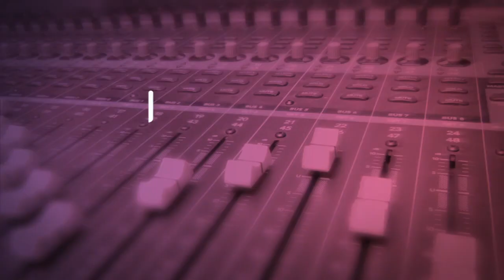GOŚĆ Radia Płońsk - M. Jaszczur, 8.01.2021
Sytuacja bezpańskich kotów na terenie Płońska wciąż nie jest najlepsza. Z czego wynika bezdomność kotów? Jaka pomoc jest potrzebna? Czy my, jak społeczeństwo możemy jakoś wpłynąć na poprawę losu bezdomnych zwierząt? O tym porozmawiam z Małgorzatą Jaszczur w Gość Radia Płońsk. Zapraszam na 93,6 fm o godz. 10.30, Marianna Góralska